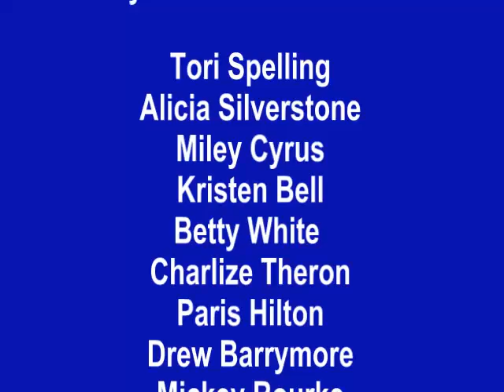Hollywoof 2010 Celebrity Gift Bags for Dogs by Distinctive Assets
Notaspringchick avatar sharing the pet loving celebrities canine gift bag by Distinctive Assets.